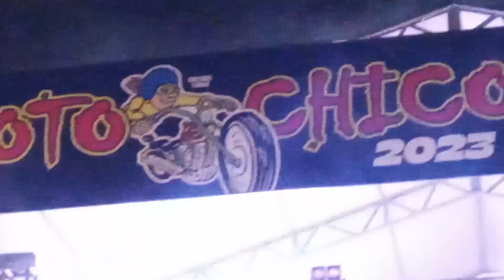MOTO CHICO 2023! O SHOW JÁ COMEÇOU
só pra descontrair.